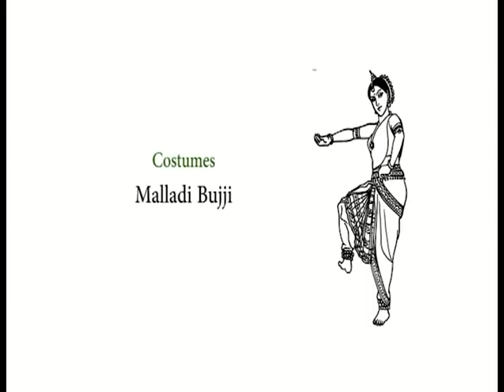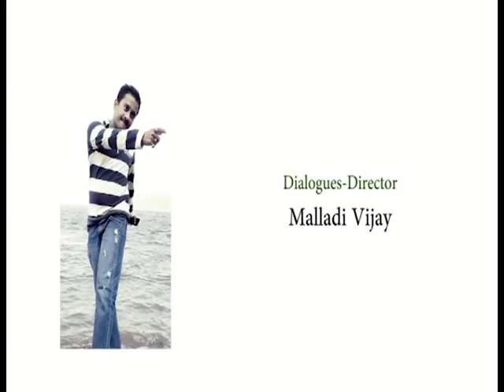VIJETHA the great - movie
VIJETHA - the great - movie PRODUCED by 'KALASAGAR' RUDRA PRASAD